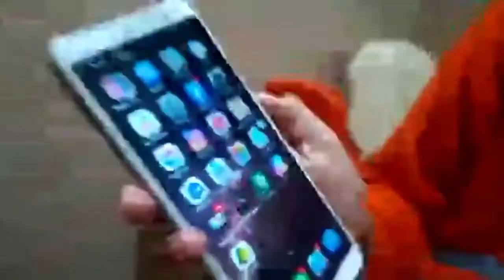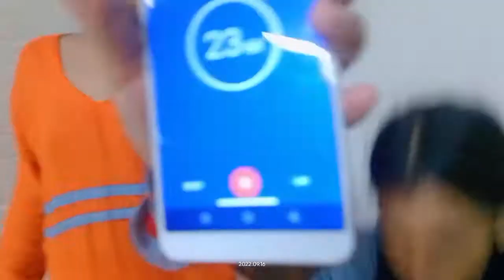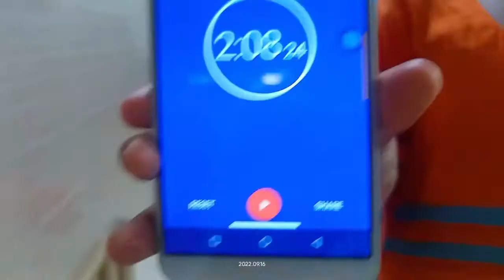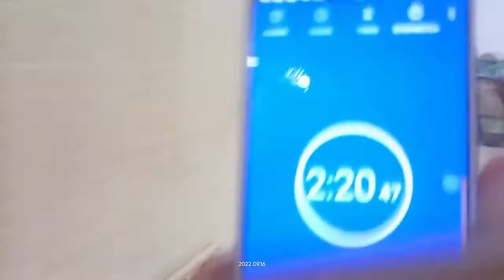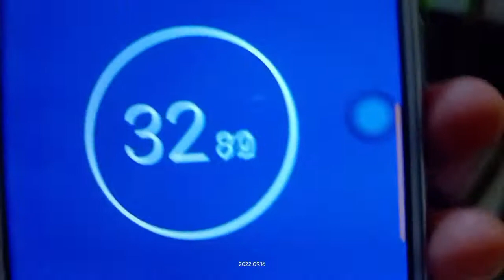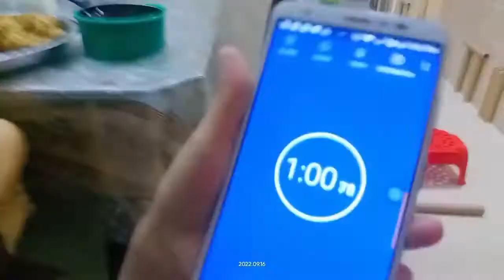কি এক আজব খেলা খেললাম! | mahadi mohammad | nisha disha | funny game